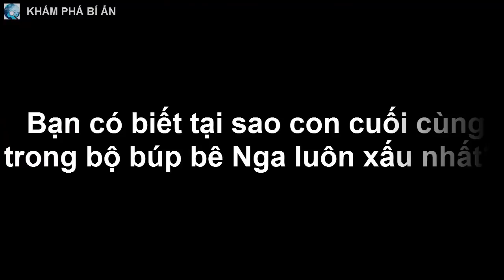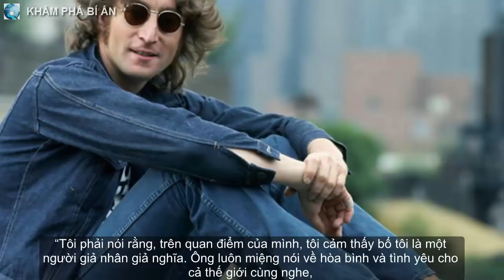Bạn có biết tại sao con cuối cùng trong bộ búp bê Nga luôn xấu nhất?